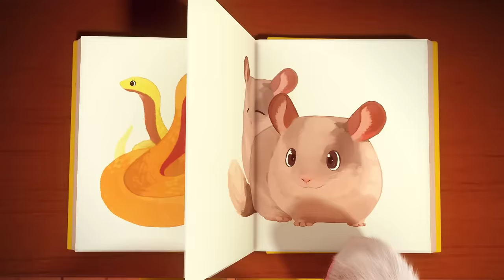Blue Skies in Badanamu Compilation l Nursery Rhymes & Kids Songs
It may be winter, but the skies are always blue in Badanamu. Enjoy a taste of spring with this playlist and feel the sunshine!